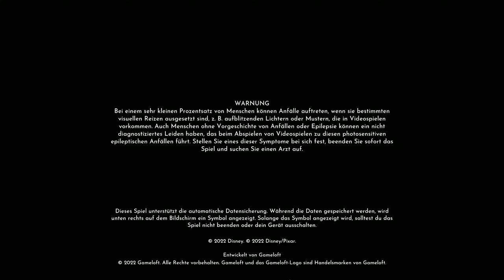Disney Dreamlight Valley #01 – Das Vergessen [Lets Play] [Deutsch]